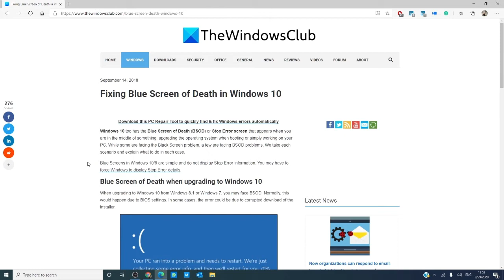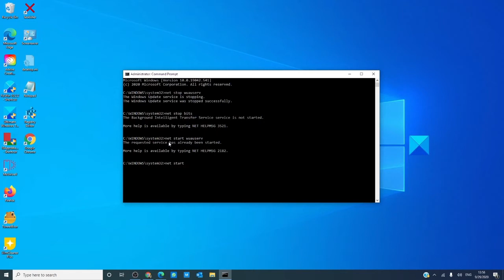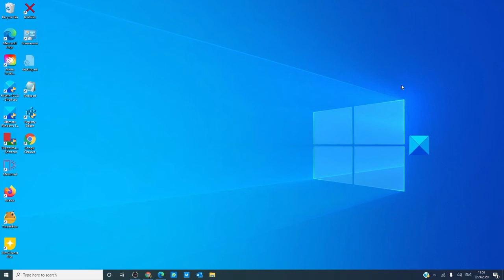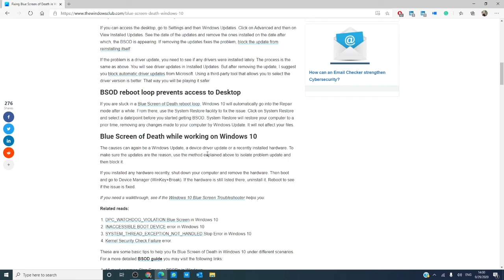Fix Blue Screen or Stop Errors on Windows 11/10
To learn more about how to fix Windows Stop Errors or Blue Screen of Death, click on this link to read a detailed article on our TWC website.

To view the tutorial video on how to disable or block automatic Windows Update in Windows,

This guide will help you analyze and fix Windows Blue Screen of Death, Stop Errors, Error Codes, Bug Check errors, system crash errors, system faults, and kernel error crashes in Windows 11/10. When Windows encounters a condition that compromises safe system operation (i.e., a “bug”), the system halts. This condition is called a ‘bug check‘. It is also commonly referred to as a system crash, a kernel error, a system fault, or a Stop Error.